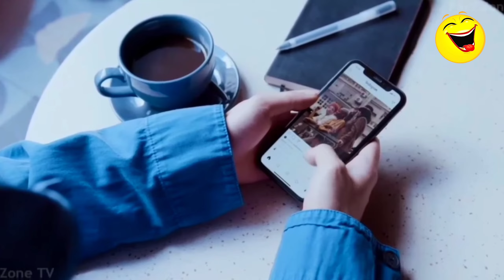😂🤣 इन नमूनों की शादी देख कर हंसी नहीं रोक पाएंगे | Indian Wedding Funny Moments - Part 5 wedding..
Description

😂🤣 इन नमूनों की शादी देख कर हंसी नहीं रोक पाएंगे | Indian Wedding Funny Moments - Part 5

𝗔𝗸 𝗰𝗼𝗺𝗲𝗱𝘆 𝘀𝟰𝗵

Query Solved:
funny indian wedding,
Funny Wedding,
wedding moments 𝗳𝘂𝗻𝗻𝘆
, wedding,
 shadi,
 Wedding Moment,
 Indian Funny 𝗪𝗲𝗱𝗱𝗶𝗻𝗴
, wedding moment,
 funny wedding,
 wedding video,
funny 𝘃𝗶𝗱𝗲𝗼
, funny shadi video,
indian 𝗽𝗲𝗼𝗽𝗹𝗲
,funny people,